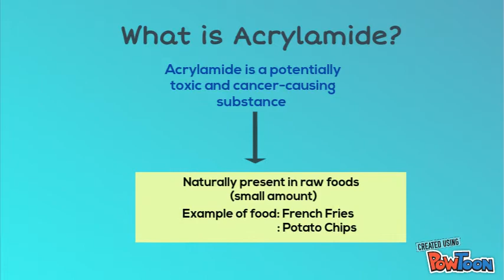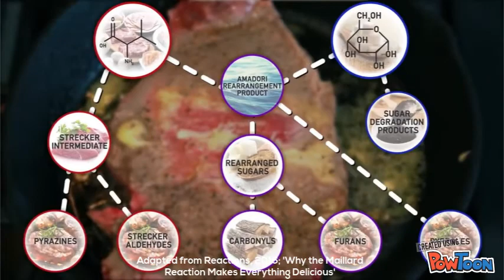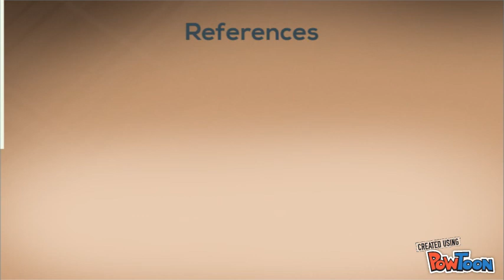Food Chemistry - Acrylamide